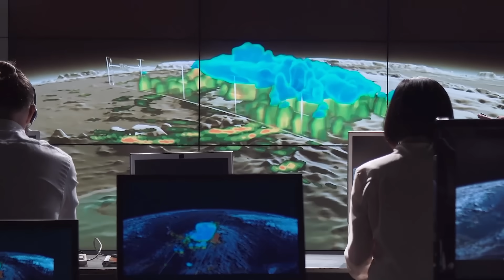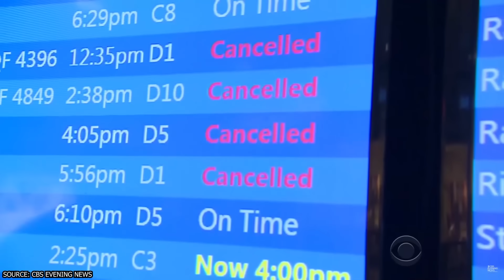Scientists Warn Polar Vortex Will FREEZE the Entire U.S. in 2025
The anticipated 2025 polar vortex is poised to bring unprecedented cold to the United States, marking one of the most extreme winter events in recent history. Forecasts suggest temperatures will plunge to record lows, with the cold wave extending from the Midwest to the Gulf Coast, even reaching as far south as Florida. This event, predicted to rival or surpass past polar vortex disruptions like those in 2014 and 2019, will result in heavy snow, sub-zero wind chills, and widespread disruptions.

00:00 - Intro
00:45 - Understanding the Polar Vortex
02:51 - The 2025 Polar Vortex Forecast
04:57 - Regional Impacts of the Polar Vortex
10:37 - Preparedness and Safety Measures
13:15 - Outro

The Midwest and Northeast face life-threatening conditions with blizzard-like storms and icy roads, while Southern states risk significant agricultural losses, particularly in Florida's citrus industry. The economic toll is also expected to be substantial, with surging energy demands and potential grid failures threatening millions of households and businesses. Agriculture, energy markets, and supply chains will experience ripple effects, potentially leading to higher food prices and power outages. Public health concerns are growing as extreme cold disproportionately impacts vulnerable populations, including the elderly, children, and individuals experiencing homelessness. Hospitals are preparing for an increase in cold-related illnesses, while communities are mobilizing shelters and warming centers.

Beyond immediate disruptions, this event underscores the long-term implications of climate change, as warming Arctic conditions may be contributing to the increased frequency and intensity of polar vortex disruptions. Policymakers and scientists are urging investments in resilient infrastructure, modernized energy grids, and climate-adaptive strategies to mitigate future risks. This serves as a wake-up call to bolster preparedness and address the underlying causes of extreme weather. As the polar vortex looms, the nation braces for an unparalleled test of resilience, emphasizing the critical importance of proactive measures to safeguard lives, infrastructure, and economic stability in the face of intensifying climate challenges.